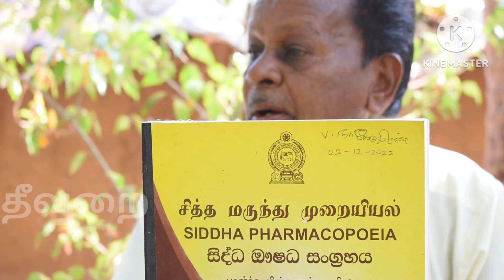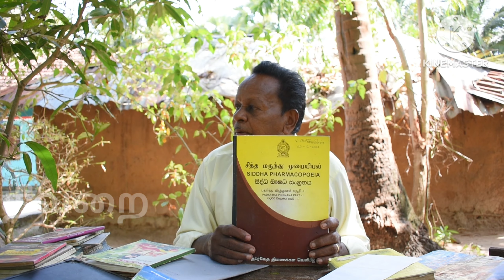செக்கல் நேரம் கடிச்சா சிக்கல் .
Theevarai/ Tamilskyfly/ snakes bite
பாம்பு,பாம்புக்கடி,விஷக்கடி,வைத்தியம்,சித்த மருத்துவம்,Snake bite,Snake,Tamil,Youtube,Google